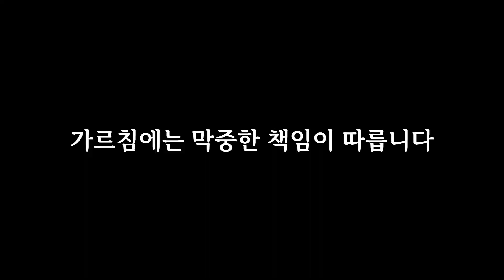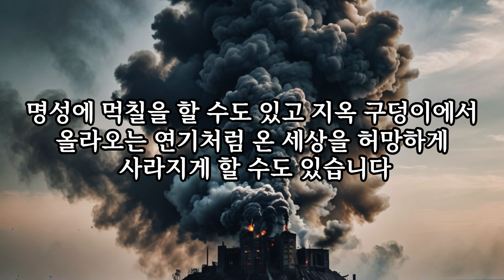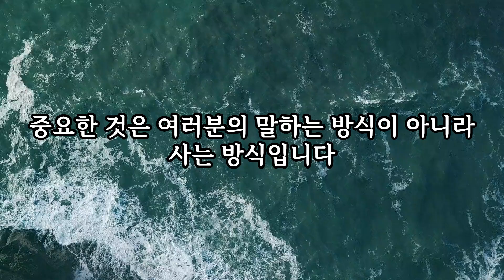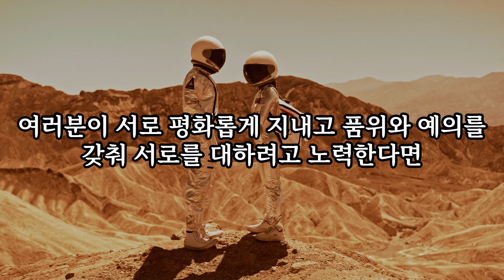아주 작은 불꽃이라도 큰 산불을 낼 수 있습니다.여러분의 입에서 나오는 부주의한 말이나 부적절한 말이 그 같은 일을 합니다.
친구 여러분, 성급하게 선생이 되려고 하지 마십시오.
가르침에는 막중한 책임이 따릅니다.
선생은 가장 엄격한 기준을 적용받습니다.
우리 가운데 완전한 자격을 갖춘 사람은 하나도 없습니다.
우리는 입을 열 때마다 거의 매번 실수를 저지릅니다.
온전히 참된 말을 하는 사람을 만난다면 여러분은 삶을 완벽하게 제어하는 완전한 사람을 보고 있는 것입니다.

말의 입에 물린 재갈이 말의 온몸을 통제합니다.
큰 배라도 능숙한 선장의 손에 작은 키가 잡혀 있으면 그 배는 아무리 거센 풍랑을 만나도 항로를 벗어나지 않습니다.
여러분의 입에서 나오는 말이 하찮아 보이지만 그 말은 무슨 일이든 성취하거나 파괴할 수 있습니다!

잊지 마십시오.
아주 작은 불꽃이라도 큰 산불을 낼 수 있습니다.
여러분의 입에서 나오는 부주의한 말이나 부적절한 말이 그 같은 일을 합니다.
우리는 말로 세상을 파괴할 수도 있고 조화를 무질서로 바꿀 수도 있고 명성에 먹칠을 할 수도 있고 지옥 구덩이에서 올라오는 연기처럼 온 세상을 허망하게 사라지게 할 수도 있습니다.

두려운 일이 아닐 수 없습니다.
여러분이 호랑이는 길들일 수 있지만 혀는 길들일 수 없습니다.
이제껏 혀를 길들인 사람은 아무도 없었습니다.
혀는 사납게 날뛰는 무자비한 살인자입니다.
우리는 혀로 하나님 우리 아버지를 찬양하기도 하고 바로 그 혀로 하나님이 자기 형상대로 지으신 사람들을 저주하기도 합니다.
한 입에서 저주도 나오고 찬양도 나옵니다!

친구 여러분, 그런 일이 계속 일어나서는 안됩니다.
샘이 하루는 단물을 내고 다음날은 쓴물을 낼 수 있겠습니까?
사과나무가 딸기를 낼 수 있습니까?
딸기 덩굴이 사과를 낼 수 있습니까?
더러운 진흙 구덩이에서 맑고 시원한 물 한잔을 얻을 수 있겠습니까?

지혜롭다는 평가를 듣고 싶습니까?
지혜롭다는 평판을 쌓고 싶습니까?
여기 여러분이 할 일이 있습니다.
제대로 살고 지혜롭게 살고 겸손하게 사십시오.
중요한 것은 여러분의 말하는 방식이 아니라 사는 방식입니다.
야비한 야심은 지혜가 아닙니다.
스스로 지혜롭다고 뽐내는 것도 지혜가 아닙니다.
지혜롭게 보이려고 진실을 왜곡해 말하는 것도 지혜가 아닙니다.
그것은 지혜와는 한참 거리가 멉니다.
그것은 짐승같이 약삭빠르고 악마같이 교활한 속임수일 뿐입니다.
여러분이 다른 사람보다 더 낫게 보이려고 하거나 다른 사람을 이기려고 할 때마다 일은 엉망이 되고 서로 멱살을 잡는 것으로 끝나고 말 것입니다.

참된 지혜, 하나님의 지혜는 거룩한 삶에서 시작됩니다.
참된 지혜의 특징은 다른 사람들과 평화롭게 지내는 것입니다.
참된 지혜는 온유하고 이치에 맞으며 자비와 축복이 넘칩니다.
하루는 뜨겁고 다음날은 차갑고 하지 않습니다.
겉과 속이 다르지 않습니다.
여러분이 서로 평화롭게 지내고 품위와 예의를 갖춰 서로를 대하려고 노력한다면 여러분은 하나님과 바른 관계를 맺고 사는 건강하고 튼튼한 공동체를 세우고 그 열매 또한 맛보게 될 것입니다.